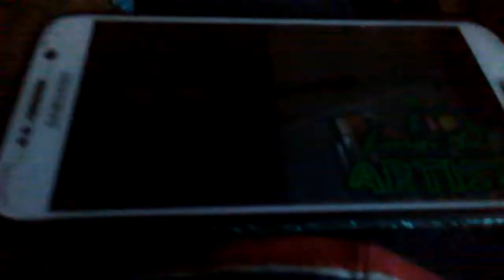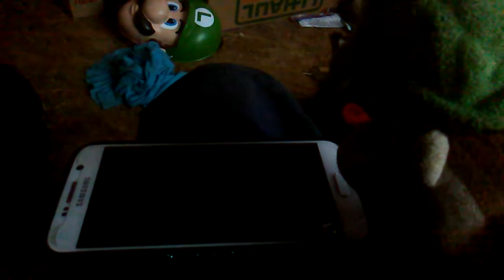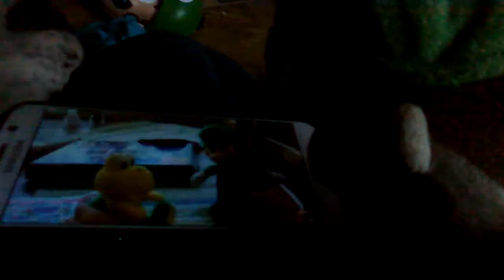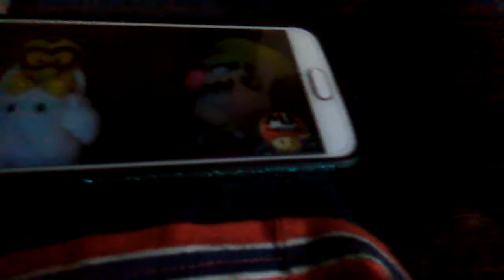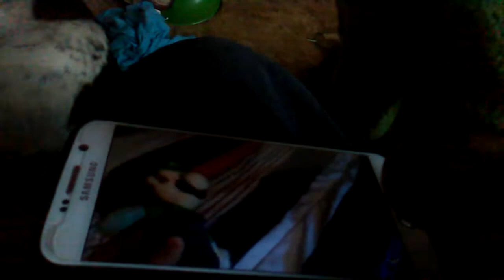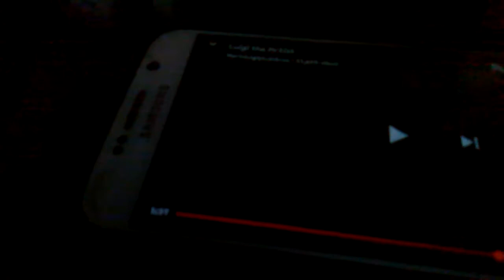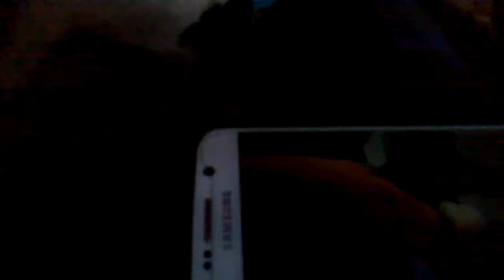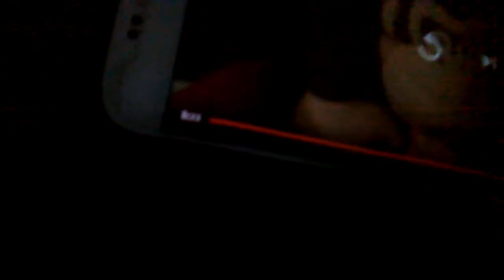Luigi reacts to Luigi the artist